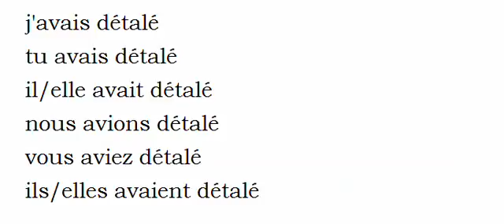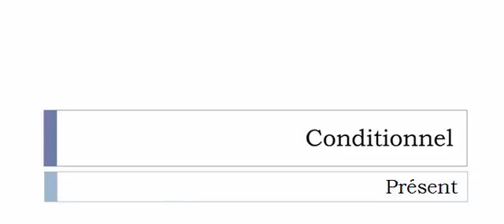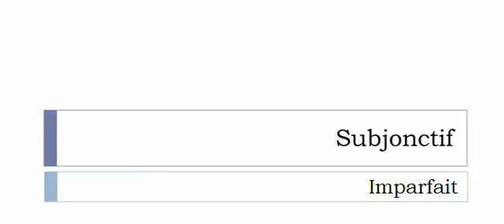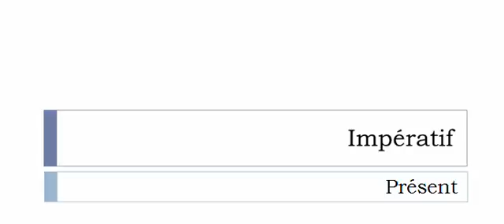French conjugation Verb = Détaler